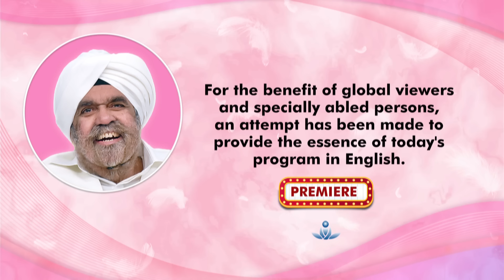Satsang By Sant Rajinder Singh Ji Maharaj - Jan 03, 2023